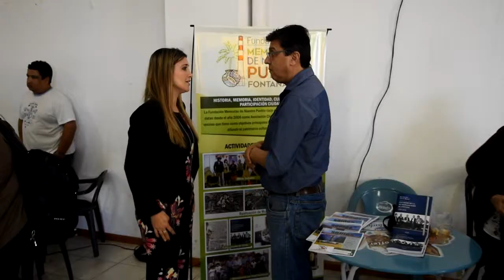14-06-19 DIPUTADA PANZARDI - 8º ENCUENTRO INTERINSTITUCIONAL DE LECTURA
14-06-19   DIPUTADA PANZARDI - 8º ENCUENTRO INTERINSTITUCIONAL DE LECTURA